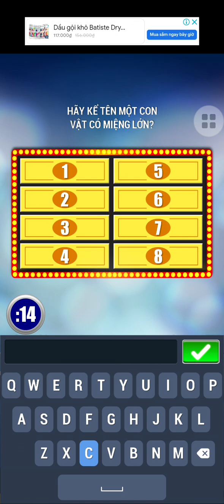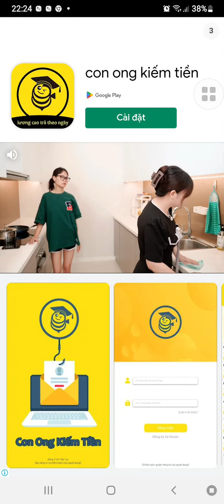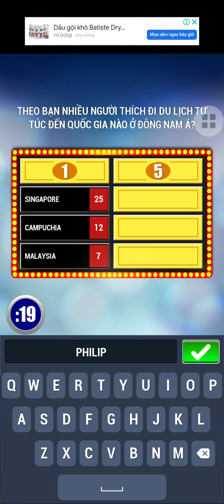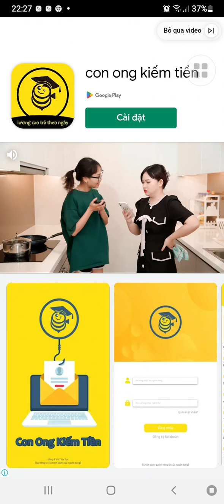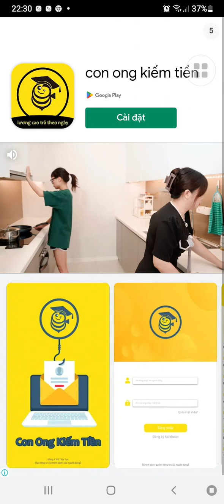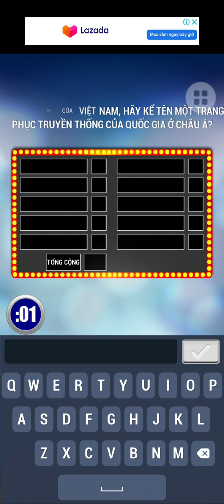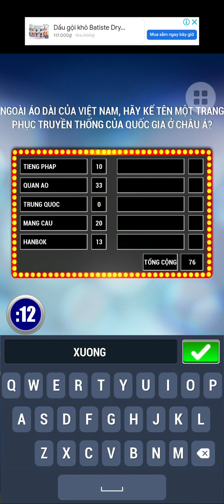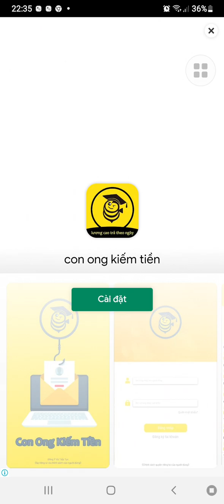Khảo sát 100 2023 - Tập 44 (03/03/2023)